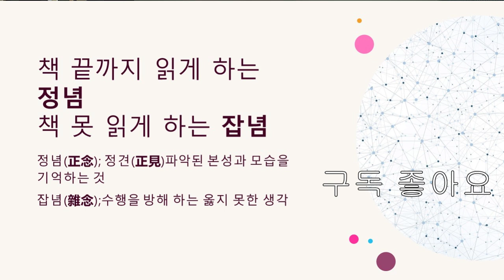Righteous soul TV/// 정념(正念)은 책을 읽게 도와주고, 잡념(雜念)은 책을 못 읽게 한다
정념으로 사는 사람은 완성에 이르고
잡념으로 사는 사람은 절대로 완성에 이를 수 없다

정념은 조용하고 깨끗하고 청정함이다
잡념은 시끄럽고 더러운 것이다

인생은 잡념을 잘 관리 할 수 있는자에게
잡념에게 줄것은 주어서,
값진 댓가로
정념으로 사는 자 만이 누릴 수 있는 완성 Completion 경지이다